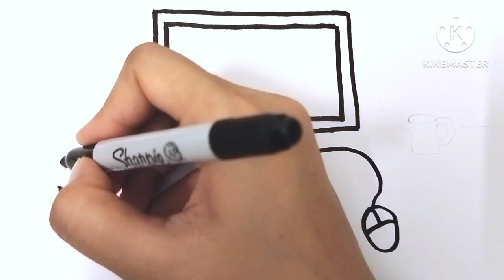Computer keyboard and mouse drawing, Laptop drawing, Computer table drawing and colouring for kids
Drawing and colouring video for toddlers